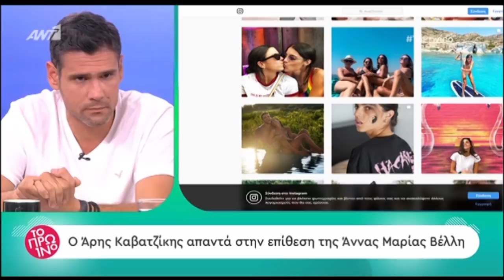Άρης Καβατζίκης: Απαντά δημόσια στην Άννα Μαρία Βέλλη!